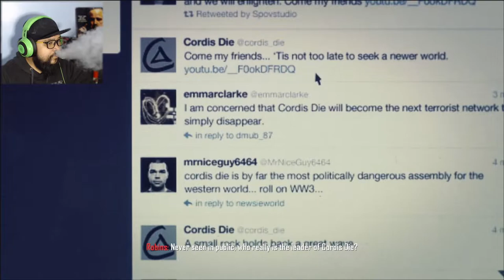RESCUING WOODS! 1986 - Call of Duty: Black Ops 2 Part 1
Call of Duty: Black Ops 2 Campaign Walkthrough -  This series will include the full game and full story of Call of Duty Black Ops 2 from beginning to end. All characters and cutscenes. COD BO2 Full review and impressions till this day.

game videos.